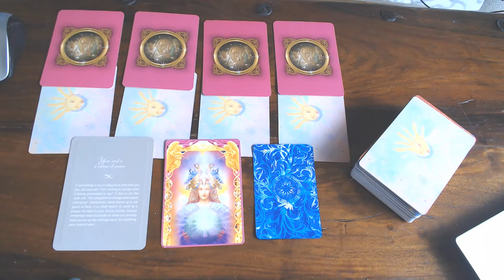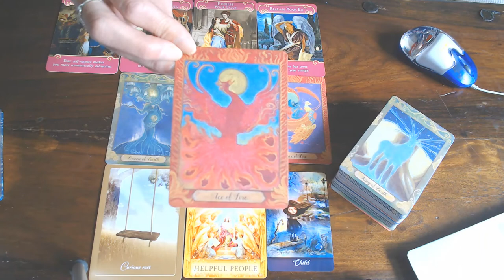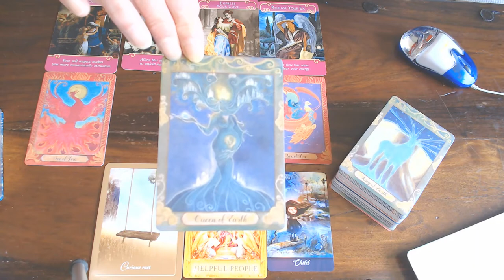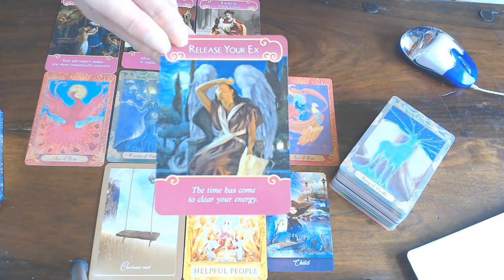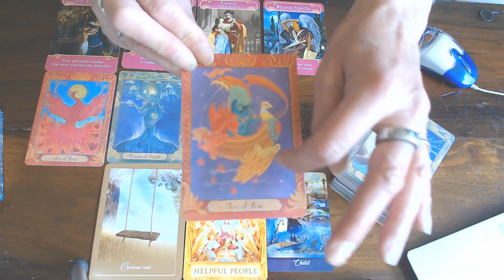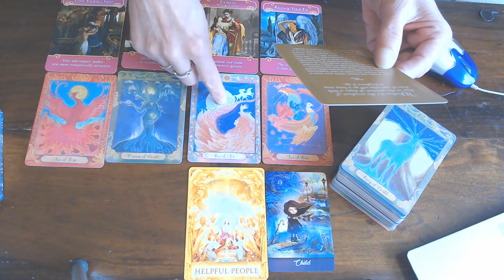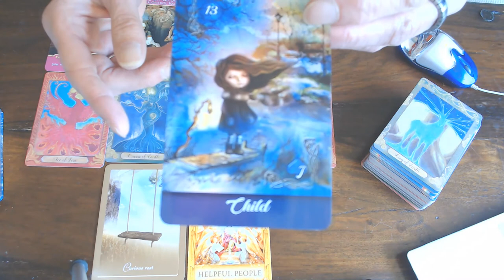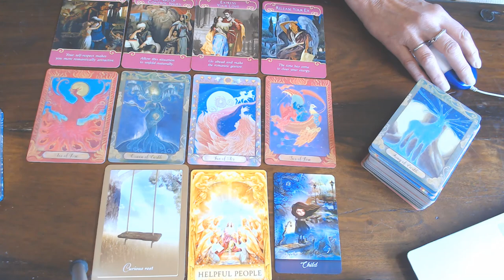CANCER ROMANCE READING SEPTEMBER 2020/OPEN YOURSELF UP ESPECIALLY YOUR EYES TO SEE THE SIGNS!